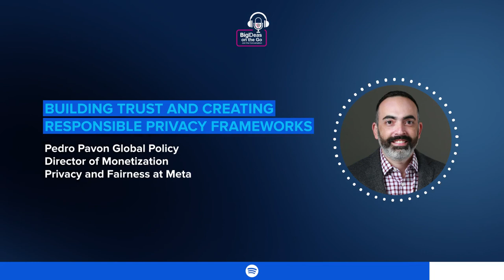Building Trust and Creating Responsible Privacy Frameworks: Episode 29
In this episode, Pedro Pavon, Global Policy Director of Monetization Privacy and Fairness at Meta, joins the podcast to talk about privacy in advertising, the future of monetization, building trust between regulators and the industry, and how to build more inclusive frameworks.